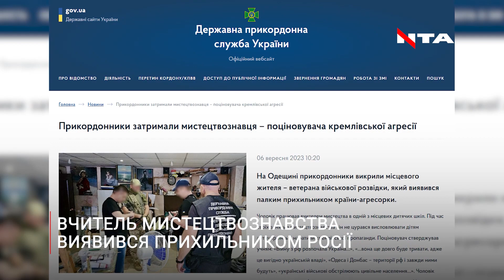В Одесі затримали вчителя - фаната "руськава міра": чоловікові загрожує в'язниця